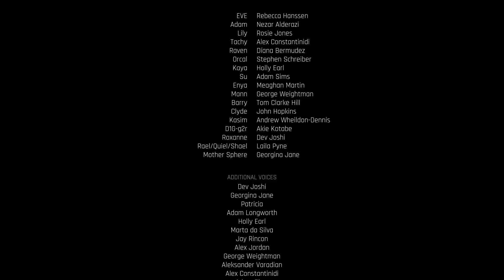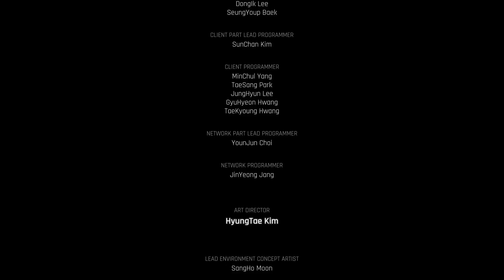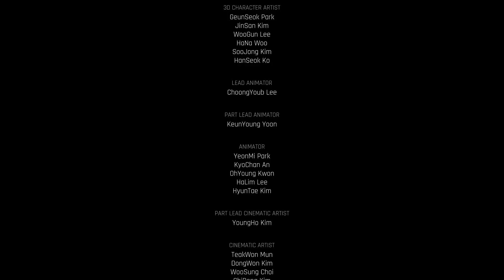Stellar Blade: Let's Play (Part Thirty-Two & Finale)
The future of humanity is balanced on the edge of a blade. Ravaged by strange, powerful creatures, Earth has been abandoned, and what is left of the decimated human race has fled to a Colony in outer space.

After travelling from the Colony, EVE arrives on the desolate remains of our planet with a clear-cut mission: to save humankind by reclaiming Earth from the Naytiba – the malevolent force that has devastated it.